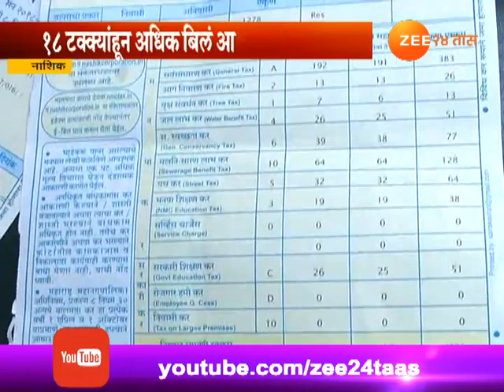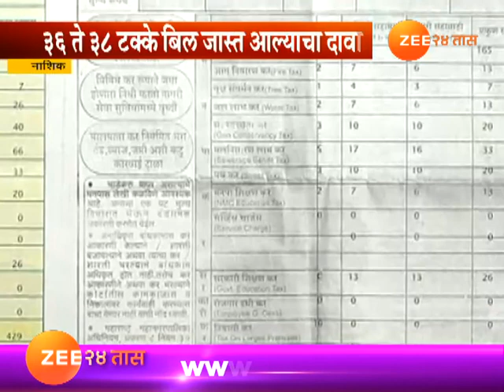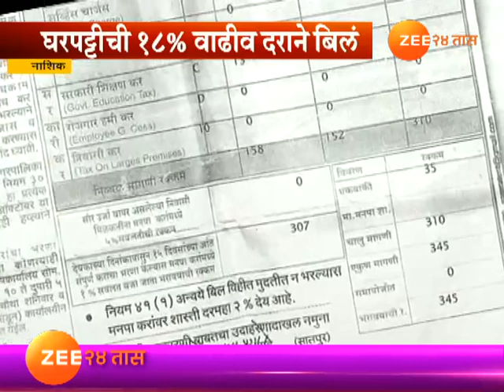नाशिक | घरपट्टीची 18% वाढीव दराने बिलं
Nashik | People Angry After Rise In Utility Bill And Tax